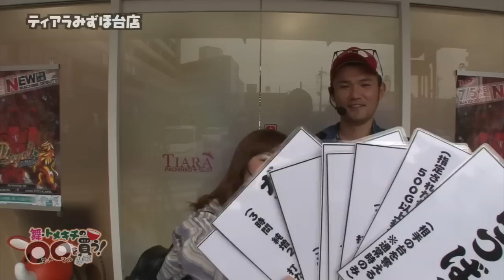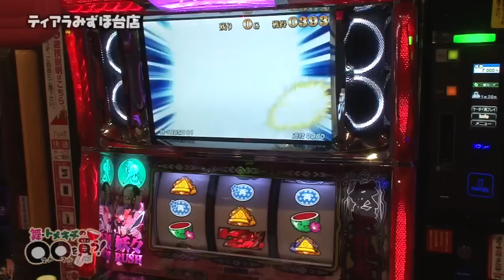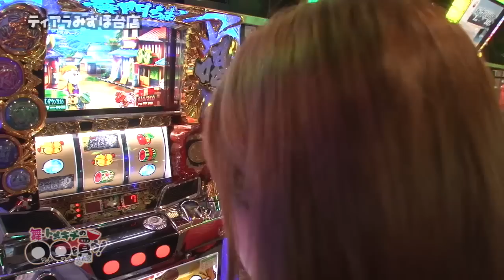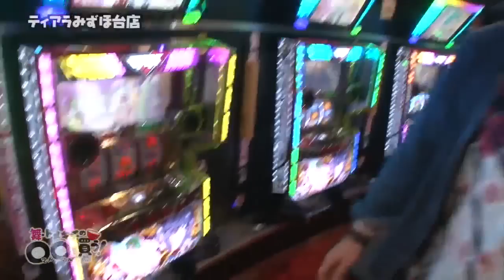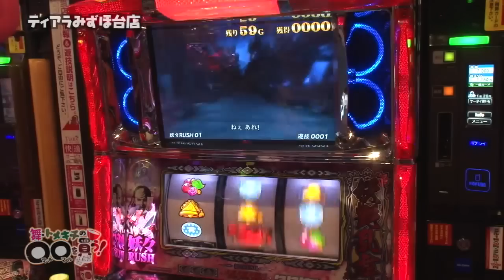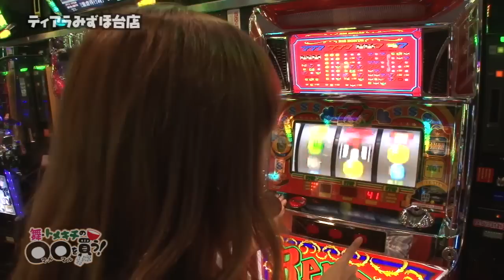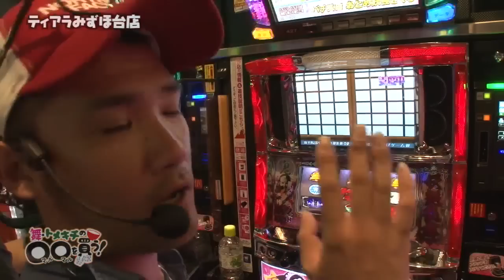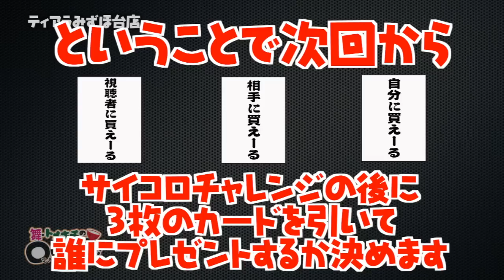舞・トメキチの〇〇を買う！ 第1話【パチスロ おとめ妖怪ざくろ】《工藤舞》《トメキチ》[ジャンバリ.TV][パチスロ][スロット]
新番組「舞・トメキチの◯◯を買う！」がスタート！初回からいきなり不仲の予感!?

■実戦台： パチスロ　おとめ妖怪ざくろ、スーパーミラクルジャグラー、パチスロ黄門ちゃま　喝、パチスロ　マクロスフロンティア３、リノ